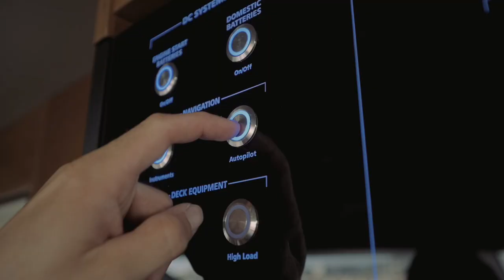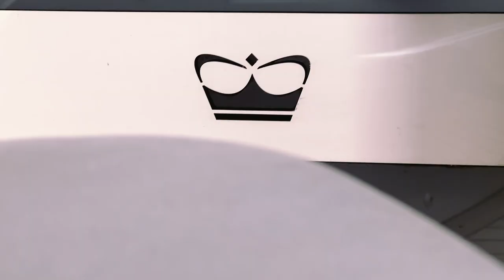Wie viel verdient ein Kapitän? - Johannes Haller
Wie wird man Kapitän und was verdient man als solcher?

Interview zu Gast an Board von Kapitän Christian Kühn

Auch für 2022 suchen wir wieder Kapitäne!

Seabob kaufen? Seabob mieten?

Thomas Imoehl und Vien Tran Van